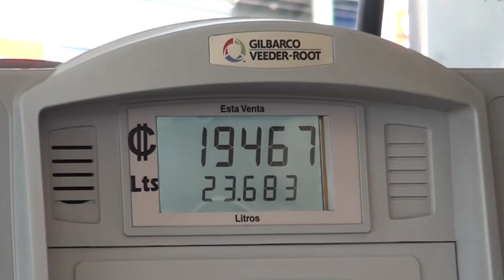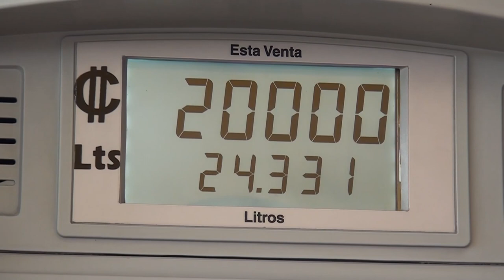Diputados generaleños opinaron sobre opciones para rebajar el precio de los combustibles